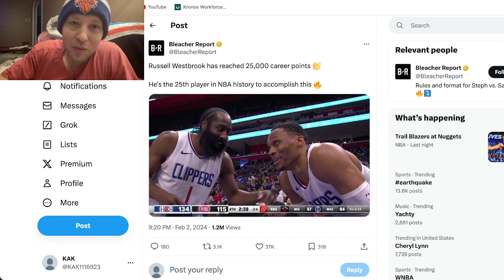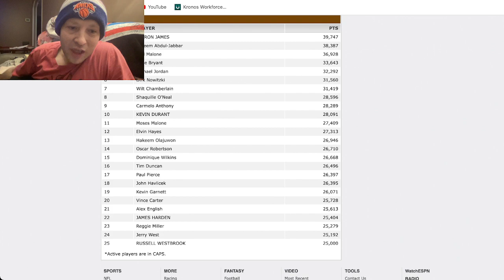Russell Westbrook 25th in NBA history to 25K points, clearly having fun in lesser role with Clippers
Last night, Russell Westbrook became the 25th player in NBA history to record 25,000 career points.